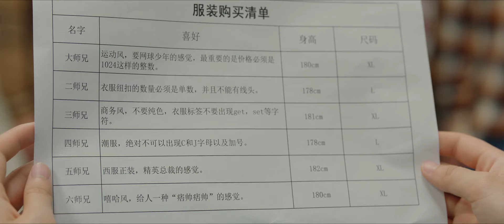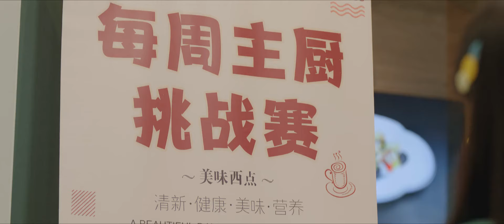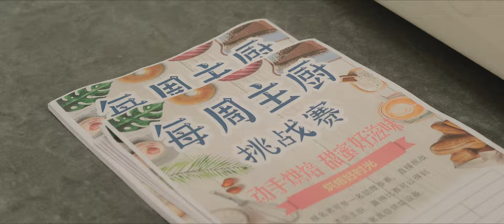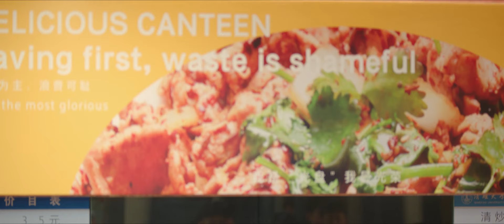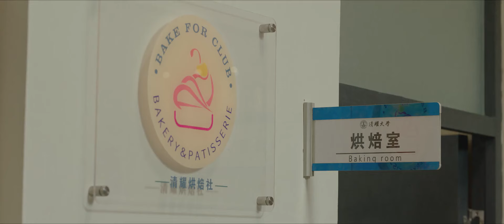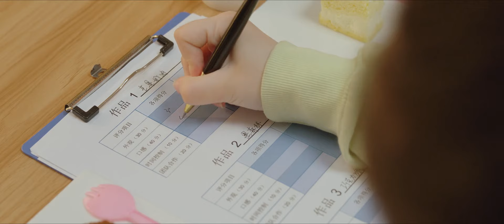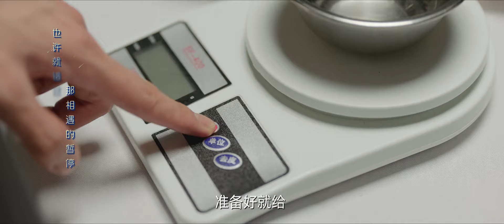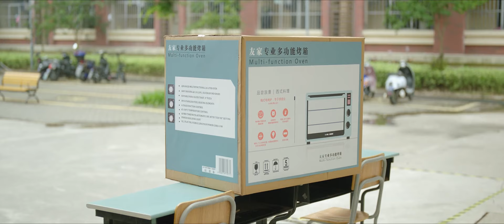【初次爱你第十集】图书馆相遇！花季雨季他拉着她的手！高冷学霸任初和元气少女卢晚晚！青春恋爱，校园恋情！机缘巧合的第一次见面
高冷学霸任初和元气少女卢晚晚相识后，在任初的帮助与引导下，卢晚晚逐渐克服了内心的胆怯，任初也逐渐被卢晚晚改变，最终收获了一段健康独立的校园恋情的故事！